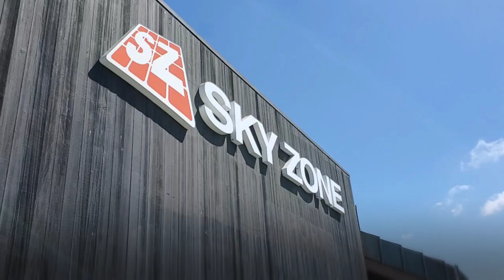[2023-07-07] Easton Jumping Around at Sky Zone Trampoline Park